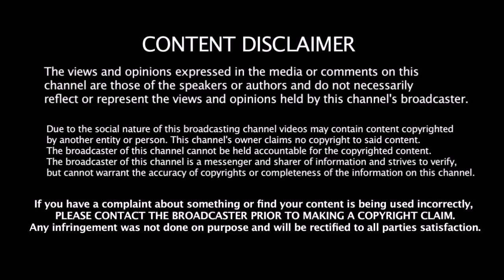எதிரியை பழிவாங்குமா இந்தியா அரையிறுதியில் பெரிய சவால் - King kohli - க்கு மானபிரச்னை